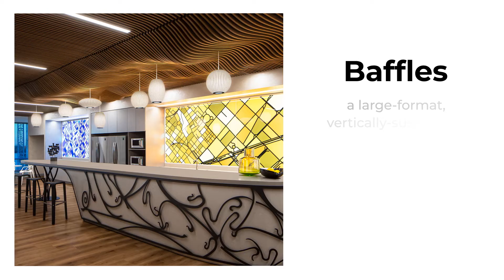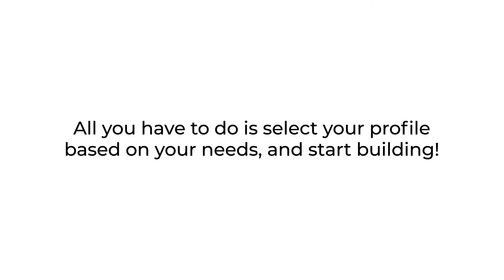"Baffles" - Rulon International